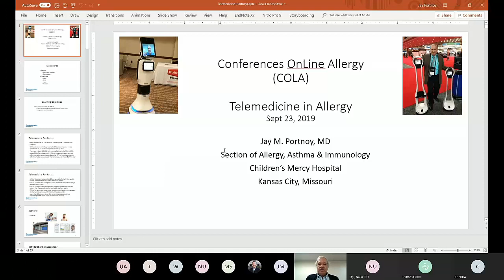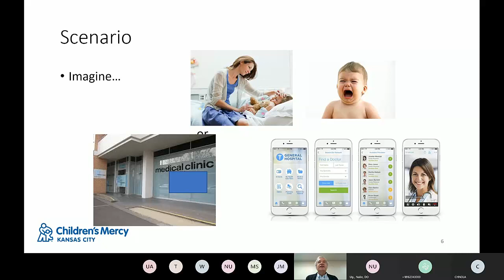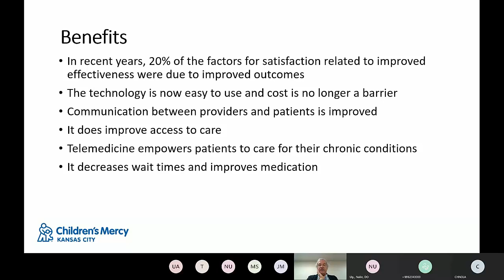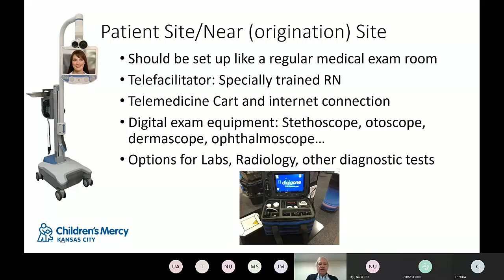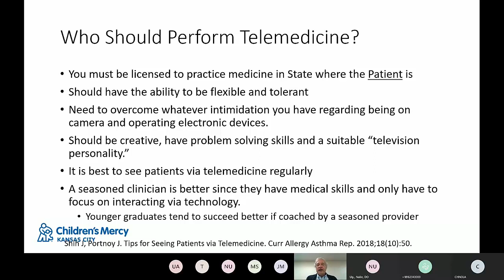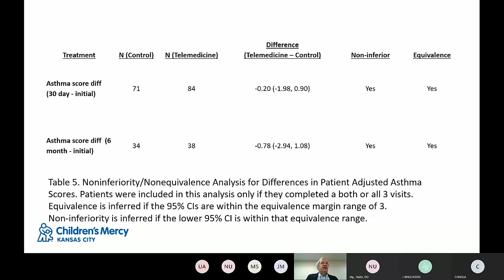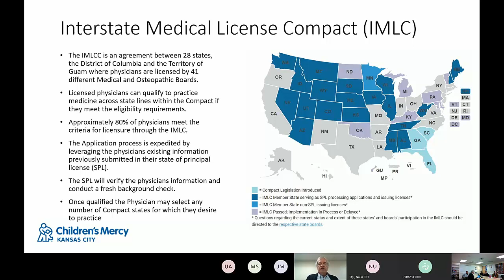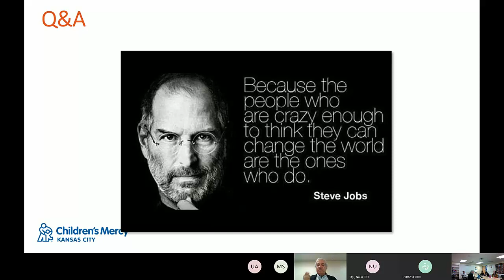Telemedicine in Allergy (Portnoy)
Dr. Jay Portnoy discusses what telemedicine is and how it can be used to manage allergy patients who live at a distance using technology.
Held on Sept 23, 2019